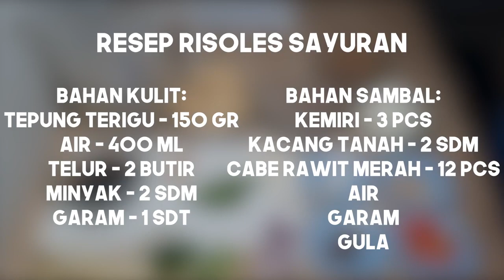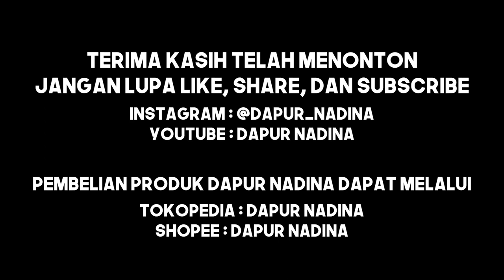Ide jualan dan cemilan Risoles Sayuran | Dapur Nadina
Selamat datang di Official Youtube Channel Dapur Nadina!!!

Kali ini, kita akan bikin cemilan, yaitu Risoles Sayuran. Bagi kalian yang penasaran, yuk langsung aja ditonton videonya. Dijamin enak, sehat, dan juga bergizi!!!

Resep Risoles Sayuran:
Bahan Kulit:
- 150 gr tepung terigu
- 400 ml air
- 2 butir telur
- 2 sdm minyak goreng
- 1 sdt garam
Isi:
- 2 sdm minyak goreng
- 6 pcs bawang merah cincang
- 100 gr daging cincang
- 150 gr buncis
- 1 buah wortel
- 1,5 sdt garam
- 1 sdt merica
- 1 sdm kecap manis
- 20 gr suun
- 1/4 sdt kaldu bubuk
Pelengkap:
- Cabe rawit
- Saus sambal
Celupan:
- 3 sdm tepung terigu
- Tepung panir
- 8 sdm air
Sambal:
- 3 pcs kemiri
- 2 sdm kacang tanah
- 15 pcs cabe rawit merah
- Garam
- Gula
- Air